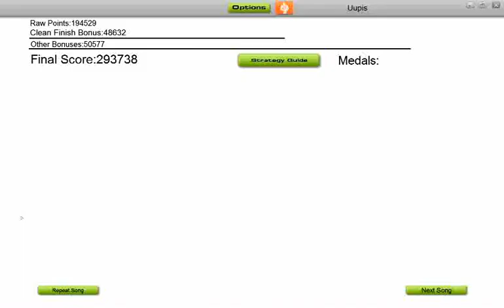Men At Work - Down Under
1st run on the song, wanted to see how it goes. Better than expected!